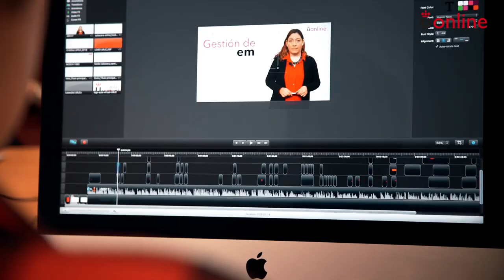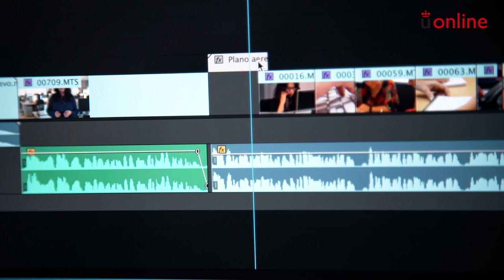Aula Virtual. Presentación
Centro de Innovación en Educación Digital: URJC online - Aula Virtual. Presentación